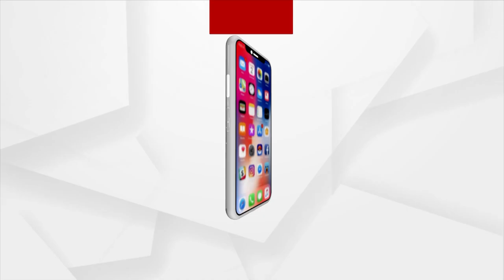Police Commissioner Soumendra Priyadarshi, DCP Prateek Singh Offer Prayer At ISKCON Jagannath Temple